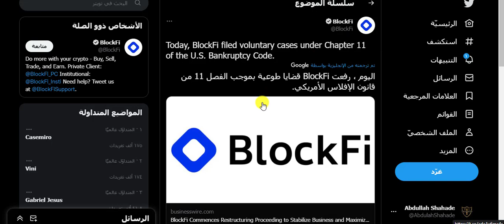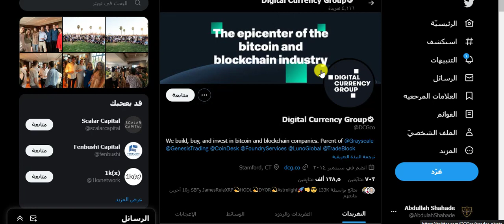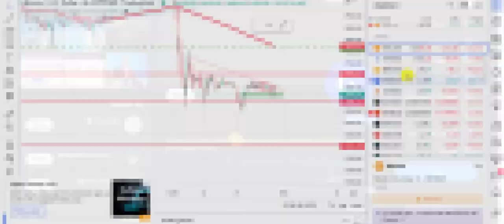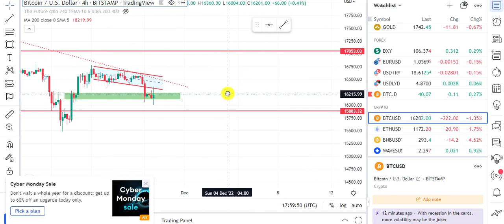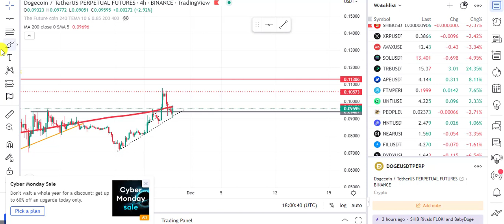بعد "FTX".. منصة "BlockFi" ثاني منصة عملات مشفرة تتقدم بطلب إفلاس شبح الافلاس يضرب هذه الشركات